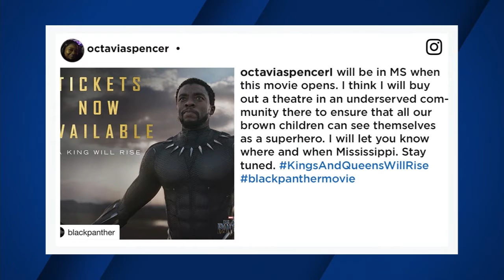Octavia Spencer to buy out theater for 'Black Panther' screening for kids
The countdown is on for the latest movie from the Marvel Universe. "Blank Panther" debuts this month and it looks like one Hollywood star is going to help deserving children see it.